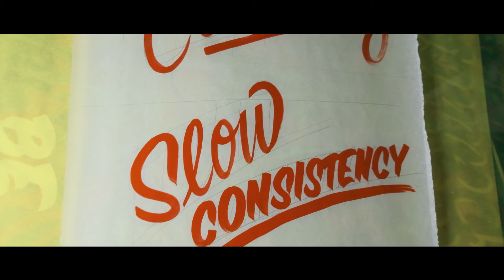Slow Consistency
Shot with: Fujifilm XT-3
Lens: Fujifilm 16mm F/2.8